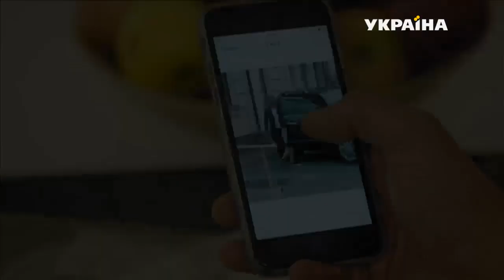Человек без сердца / Людина без серця (мини-сериал 2018)